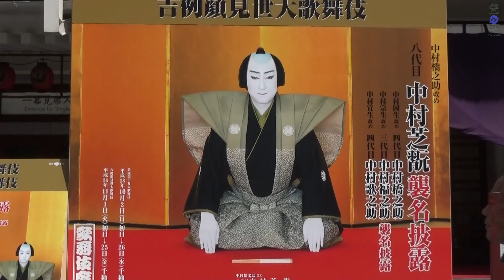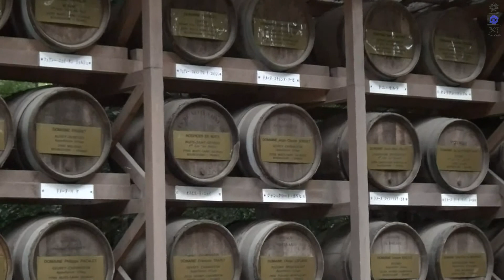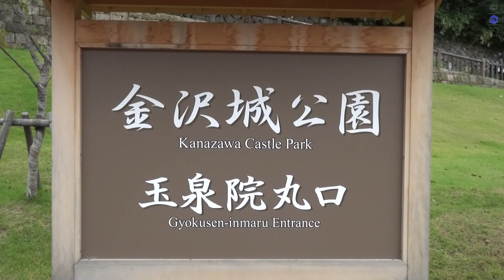JAPAN = Tokyo & Umgebung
In Tokyo, der Metropole Japans, treffen Tradition und Moderne harmonisch aufeinander